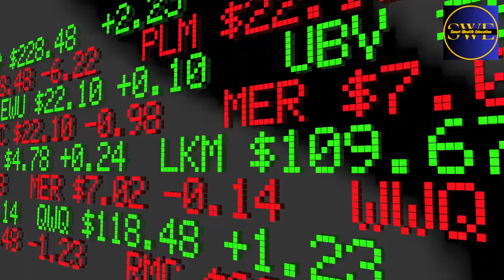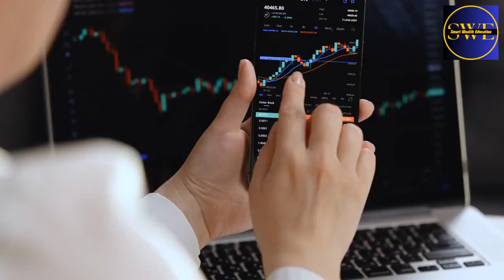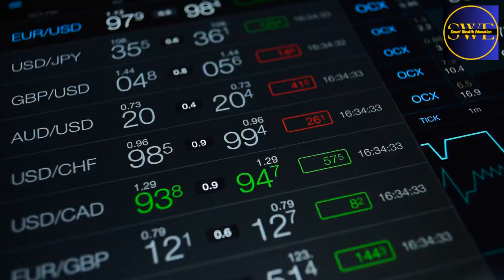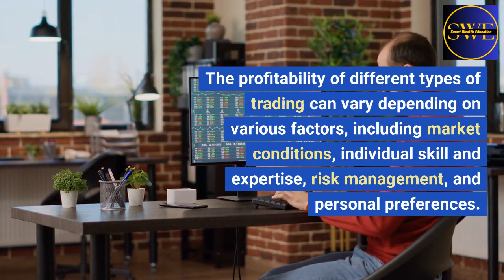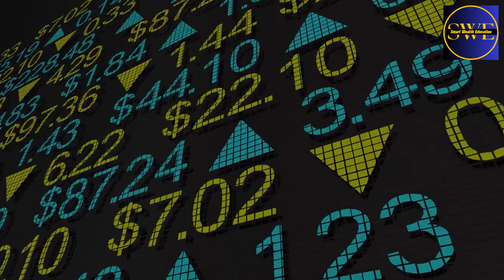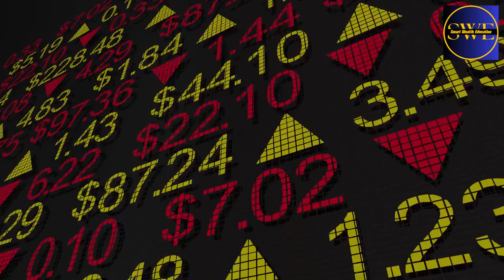Types Of Trading In Stock Market/ Stock Market Trading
There are various types of trading strategies and approaches employed by traders in financial markets. Each type has its own characteristics, time horizon, and risk profile.

Here's an overview of some common types of trading:

Day Trading: Day traders execute multiple trades within a single trading day, aiming to profit from short-term price fluctuations. Day trading involves actively monitoring the market, analyzing technical indicators and charts, and making quick trading decisions.
Positions are typically closed before the end of the trading day to avoid overnight risks.

Swing Trading: Swing traders hold positions for a few days to weeks, taking advantage of medium-term price movements. They aim to capture price swings within an established trend.
Swing traders may use technical analysis, chart patterns, and indicators to identify entry and exit points. This approach requires patience and the ability to ride out short-term market fluctuations.

Position Trading: Position traders have a longer-term perspective and hold positions for weeks, months, or even years. They aim to profit from major price movements and trends in the market.
Position trading involves conducting fundamental analysis, considering macroeconomic factors, and having a broader view of the market. Position traders may tolerate larger drawdowns and give trades more time to unfold.

Scalping: Scalpers seek to profit from small price differentials by executing numerous trades in rapid succession. Scalping is characterized by very short holding periods, often seconds or minutes, and aims to take advantage of small price movements. Scalpers rely on high-speed execution, tight spreads, and low transaction costs. This style requires discipline, quick decision-making, and advanced trading technology.

Algorithmic Trading: Algorithmic trading, also known as automated or algo trading, involves using pre-programmed trading strategies that automatically execute trades based on predefined criteria. Algorithms can analyze large amounts of data, identify patterns, and execute trades at high speeds. Algorithmic trading is common in high-frequency trading (HFT) and quantitative trading, where speed and efficiency are crucial.

Position Sizing: Position sizing is not a trading style per se but refers to the approach of determining the appropriate size or quantity of positions based on risk management principles. Traders may use fixed dollar amounts, percentage of portfolio, or other methods to determine position size. Effective position sizing is crucial for managing risk and preserving capital.

It's important to note that each trading style has its own advantages and challenges, and not all styles are suitable for every trader. Factors such as personal preferences, risk tolerance, available time, and market conditions influence the choice of trading style. Successful trading requires a combination of skill, knowledge, risk management, and adherence to a trading plan that aligns with individual goals and circumstances.